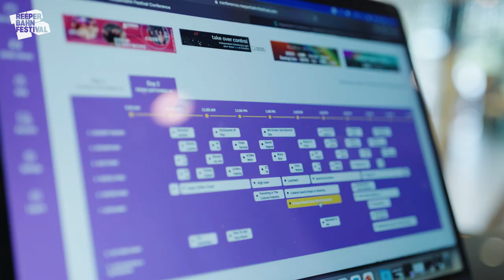Aftermovie | Reeperbahn Festival 2021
„A celebration of music in Hamburg“ – ANCHOR Jury Mitglied Tony Visconti
DANKE, dass ihr Teil des rbf21 wart, euch so flexibel und verständnisvoll gezeigt und im Rahmen der pandemiebedingten Möglichkeit mit uns die Rückkehr der Livemusik auf die Bühnen gefeiert habt!

Das Reeperbahn Festival 2021 fand nicht nur vor Ort sondern erneut auch im umfassenden Livestream statt. Seit dem Debüt im Jahr 2006 hat sich das Reeperbahn Festival zu einem der wichtigsten Treffpunkte für die Musikwelt entwickelt und zeigt, wie sich ein überbordendes musikalisches Line-Up mit musikwirtschaftlichen Interessen und zivilgesellschaftlichem Engagement verbinden lässt.
Neben Konzerten umfasst das Programm auch Formate aus der Bildenden Kunst oder Virtual Reality sowie ein thematisch vielfältiges Film- und Literaturangebot. Im Rahmen von Sessions, Showcases, Networking Events und Award-Shows können Fachbesucher*innen des Reeperbahn Festivals Musik neu denken, erleben und hören.

Reeperbahn Festival is the biggest club festival in Europe and the largest European platform for international pop culture and the music industry. Since 2006, for four days each September the Reeperbahn in Hamburg, Germany has become the center of the international music world and a sustainable interface between artists, the public, industry representatives and society. The Conference program is aimed at professional visitors from all segments of the music industry from around the world.

The Reeperbahn Festival takes place under the sign of togetherness - racism, sexism, homophobia and exclusion have no place with us.

A FILM BY                             Karsten Boysen & Benjamin Büttner
CAMERA                               Karsten Boysen & Benjamin Büttner
EDITED BY                            Karsten Boysen & Benjamin Büttner
ADDITIONAL MATERIAL    Norddeutscher Rundfunk & ifbbw – Institut für Bildbewegung